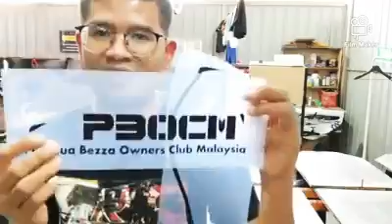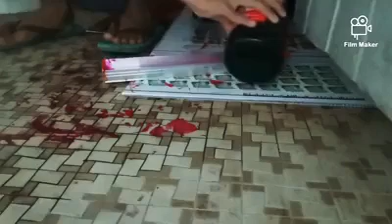SILKSCREEN BAJU YANG DEPAN 2 WARNA VIDEO YANG KE2